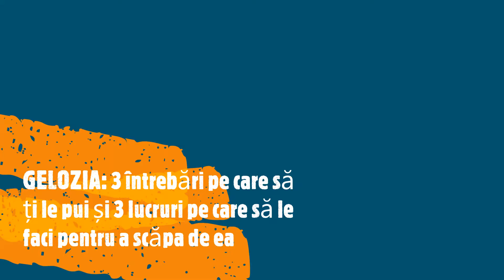GELOZIA: 3 întrebări pe care să ți le pui pentru a o elimina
1. Cat timp dedici pe zi preocupării despre ce face celălalt?
Dacă nu ești mulțumit de răspuns, află ce poți face pentru a te obișnui să îți acorzi mai mult timp și importanță ție și proiectelor importante din viața ta, altele decât cele legate de relație.

2. Te-a mai confruntat cu GELOZIA și înainte de acest partener?
Această întrebare îți permite să conștientizezi dacă nu cumva motivul geloziei tale nu este partenerul, ci te confrunți cu o traumă de relație, care nu are legătură cu partenerul prezent. Află și ce ai de făcut în ambele cazuri: dacă ai motive de gelozie/ dacă nu ai motive să îți gelozești partenerul.

3. Ce aș putea să fac pentru ca celălalt să mă prefere pe mine în locul la orice/oricine altceva/altcineva?
Paradoxul geloziei este următorul: îl gelozești pe celălalt din teama de a nu te înșela sau de a nu-l pierde, dar cicăleala ta și obsesiile tale îl pot duce pe celălalt la exasperate și îl pot împinge spre a face exact ceea ce nu îți dorești să se întâmple. Află cum să stopezi acest comportament nedorit în relație și cum să îți folosești inteligența pentru a deveni persoana pe care celălalt să o prefere.

Dacă dorești să îți iei viața în mâini și să devii tu cel care îți dai siguranță și încredere, atunci cursul DEPĂȘIREA DEPENDENȚELOR te ajută să devii liber/liberă de temeri și de comportamente depedente

Dacă nu ai timp să participi la un curs de o zi, atunci poți achiziționa programul online pe care îl poți parcurge în ritmul tău

Meriți să fii fericit(ă), încrezător/încrezătoare în tine și liber(ă) de temeri! Doar așa poți deveni atractiv(ă) și interesant(ă) pentru un partener(ă)/iubit(ă)! Fără aceste ingrediente, nefericirea va fi mereu prezentă în relație/viața ta.

Diferențiază-te, investește în tine!
Programe de dezvoltare personală și profesională, cursuri, coaching, psihoterapie.